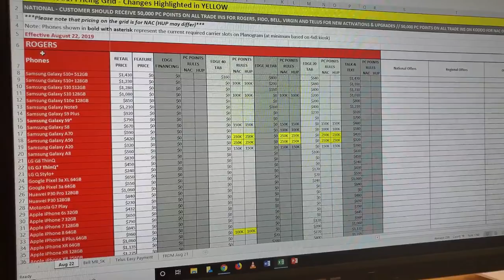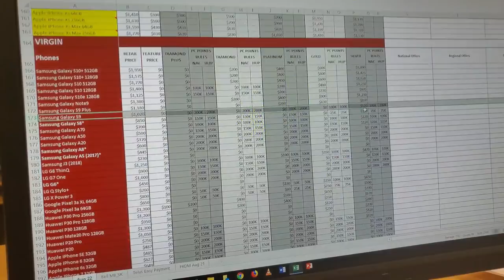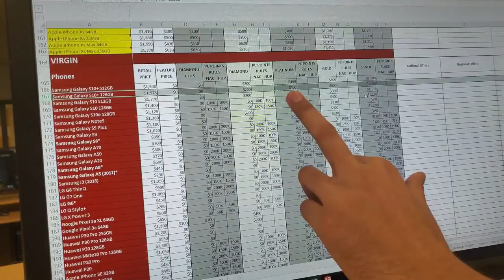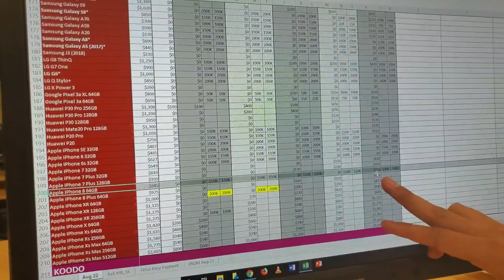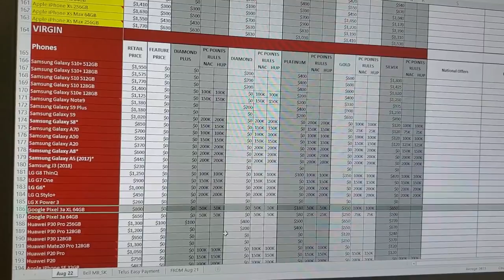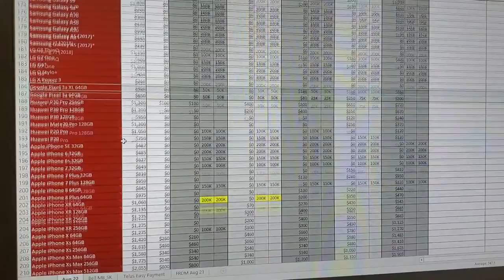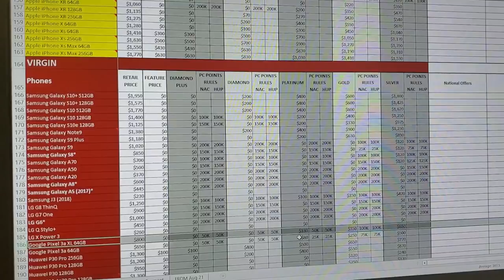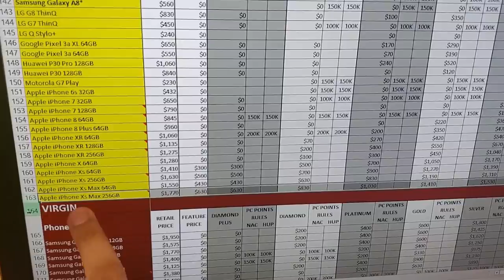Phone Plans And Mobile Phones in Canada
For best offers or deals from a trusted source
DM Laksh to buy a new sim and a phone plan Or to get a New Iphone or a Samsung Phone Or for any kind of further queries in telecommunications field😉

He is Vendor neutral , that means that he gives unbiased suggestions in terms of which carrier to go with, after the understanding of student's requirements and what's actually beneficial and economically reliable for students in the long run🙂